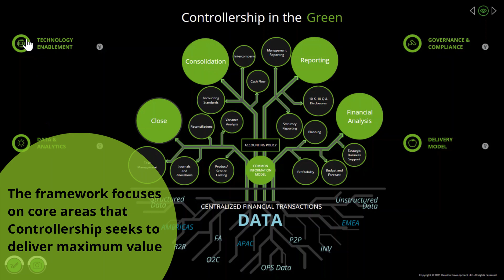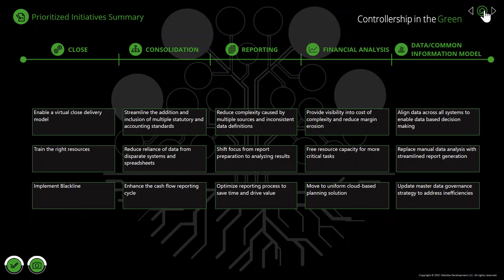Controllership in the Green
Deloitte's Controllership in the Green framework focuses on core areas that Controllership seeks to deliver maximum value.